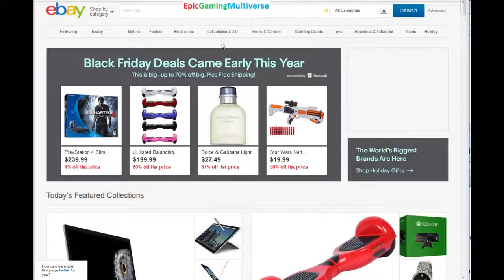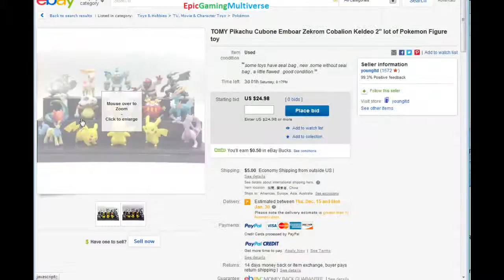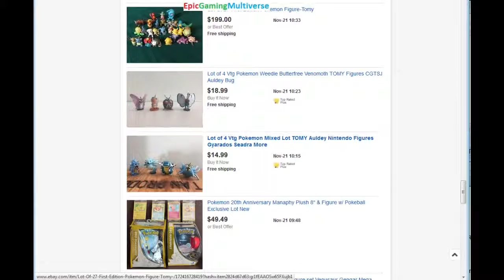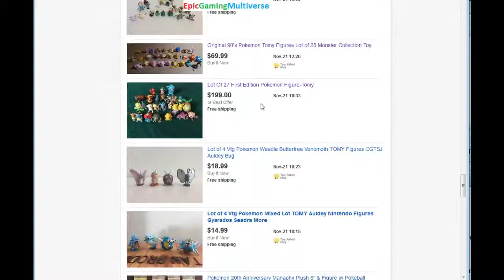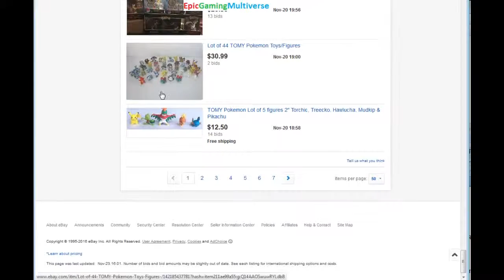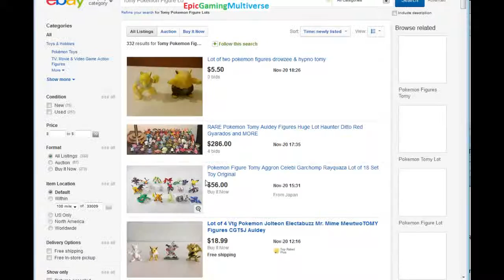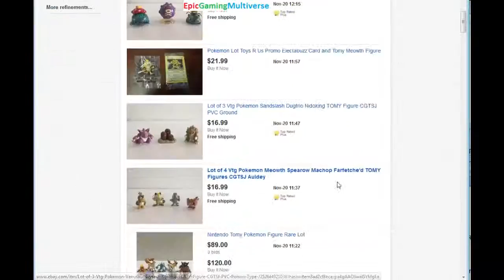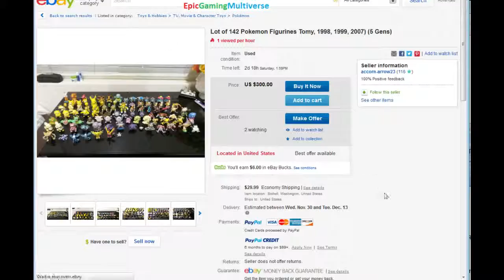TOMY Pokemon Figure Lots Of eBay Revealed (Kanto Region Pokemon)